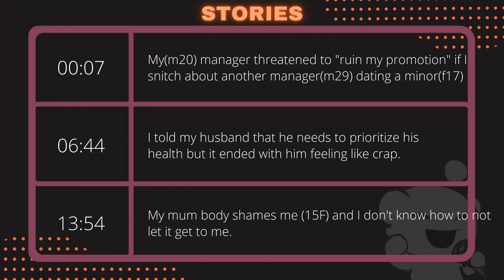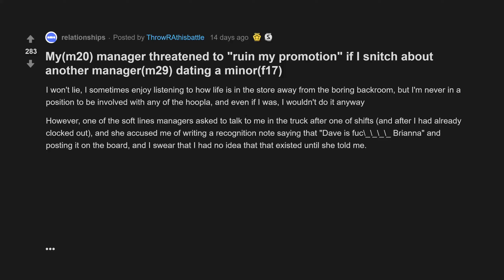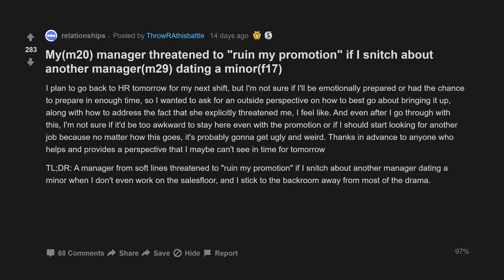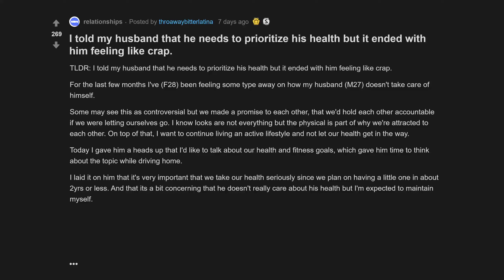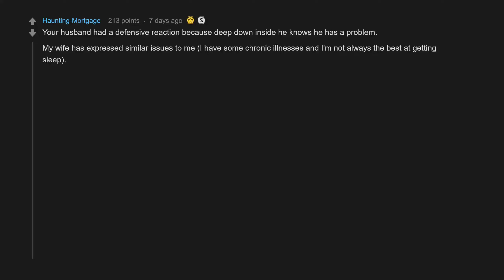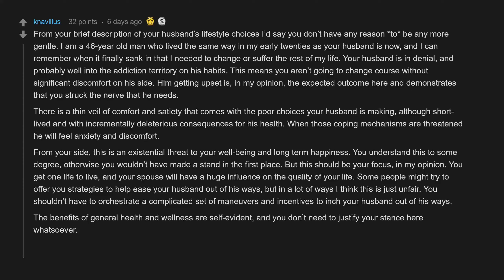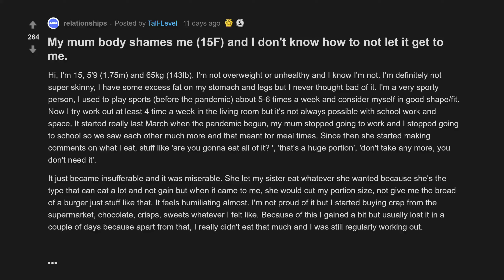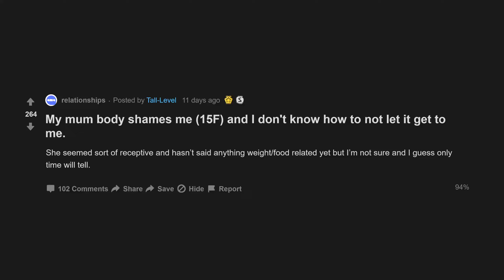My Mum Body Shames Me And I Dont Know How To Not Let It Get To Me. (r/relationships Top Posts)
00:07 My manager threatened to "ruin my promotion" if I snitch about another manager dating a minor
06:44 I told my husband that he needs to prioritize his health but it ended with him feeling like crap.
13:54 My mum body shames me and I don't know how to not let it get to me.

My(m20) manager threatened to "ruin my promotion" if I snitch about another manager(m29) dating a minor(f17)
I told my husband that he needs to prioritize his health but it ended with him feeling like crap.
My mum body shames me (15F) and I don't know how to not let it get to me.